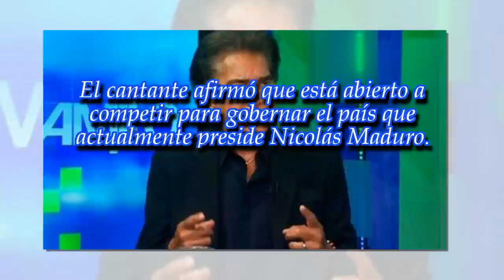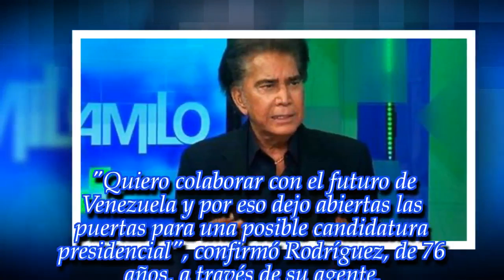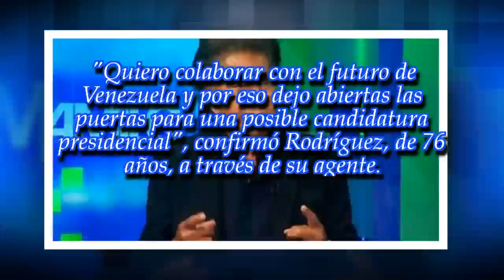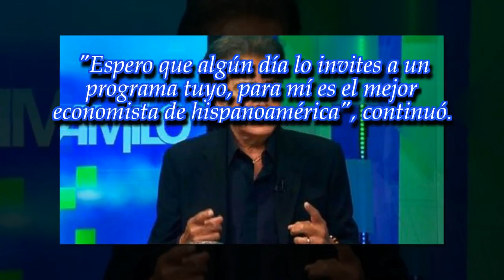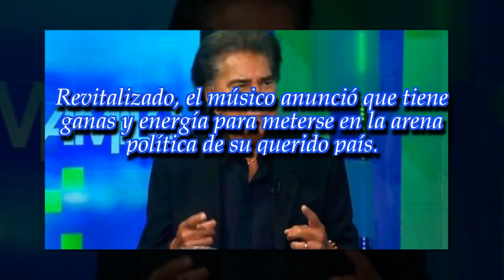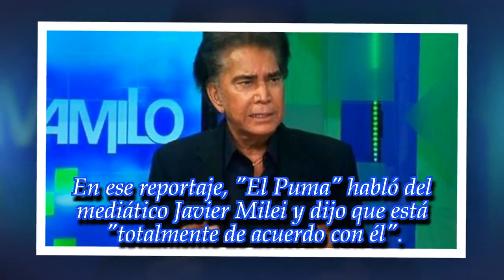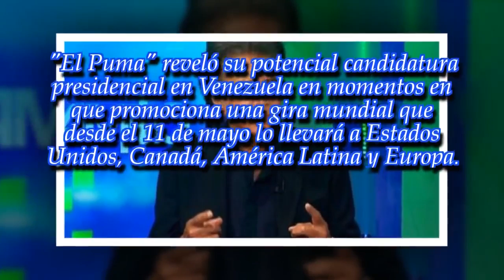¡Agárrense de las manos! "El Puma" Rodríguez quiere ser presidente de Venezuela